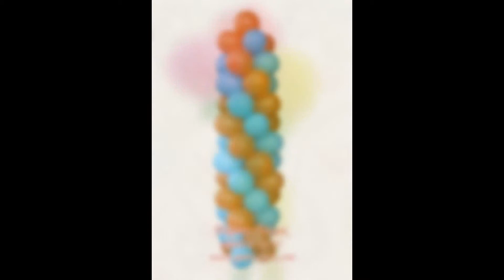Слайдшоу на балонени фигури за весели празници от Парти Джак